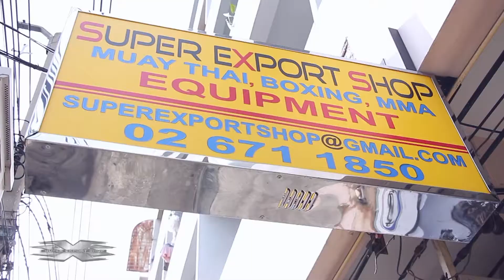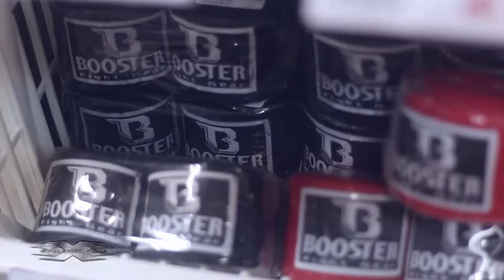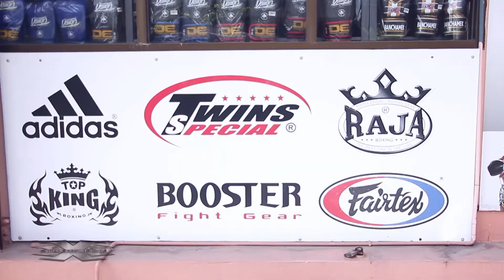Super Export Shop - Video Presentation #2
We understand martial arts is a passion and a life style with every item sold taken into careful consideration of its quality and use to give you the ultimate fight gear choice 🌟

SUPER EXPORT SHOP - All popular Muay Thai brands in one shop